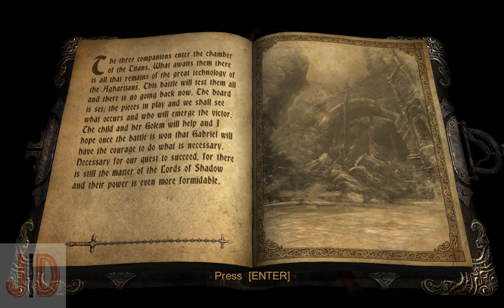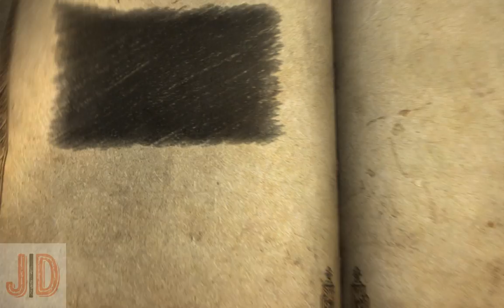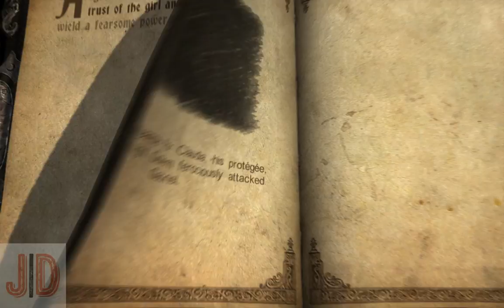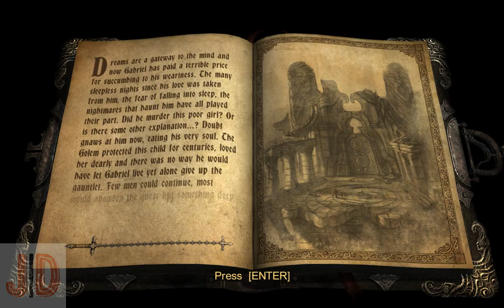Castlevania Lords of Shadow Part 8